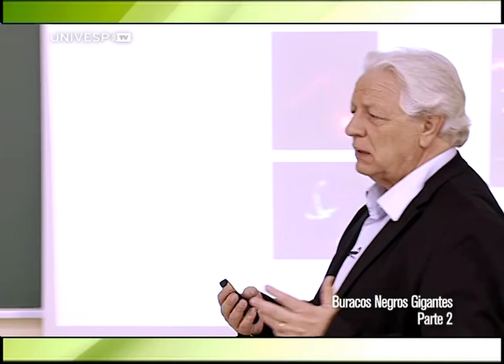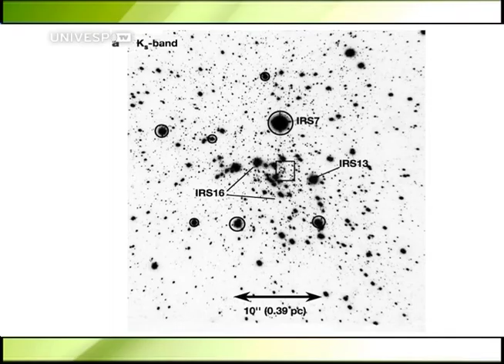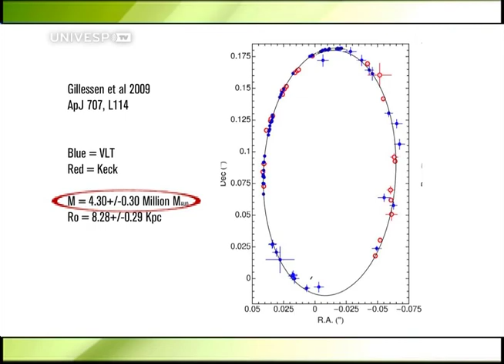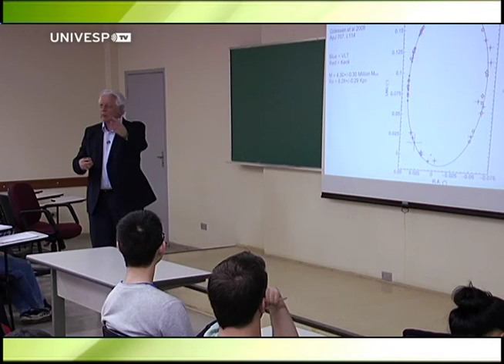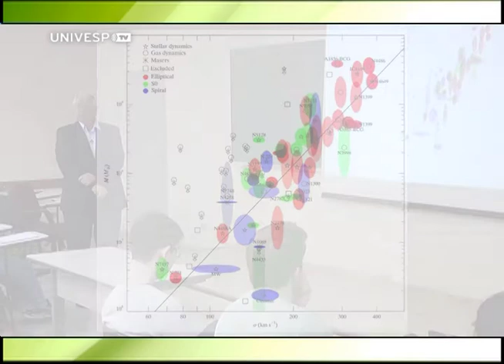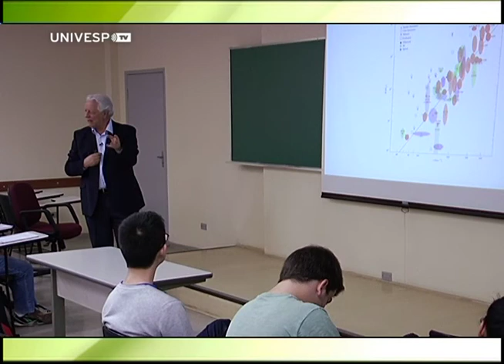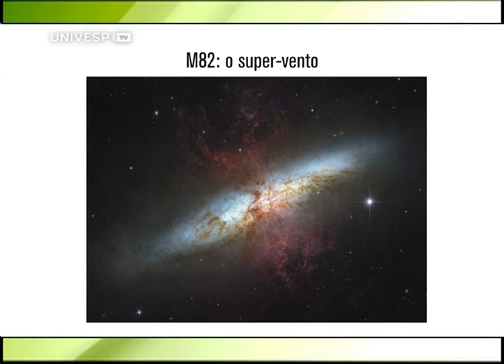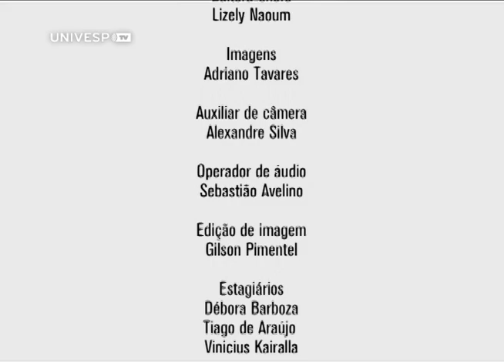Astronomia: Uma Visão Geral II - Aula 8 - Parte 2 - Buracos Negros Gigantes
A Via Láctea tem um buraco negro supermassivo? Na segunda parte da aula sobre os buracos negros gigantes, o professor João Steiner, do IAG-USP, mostra que sim. Ele também apresenta a sua localização, massa e raio. Atualmente, esse buraco negro encontra-se inativo, mas ele pode voltar a ser ativo a qualquer momento. No programa, você vai saber como isso é possível.
O professor Steiner também fala sobre uma descoberta recente e muito importante, que é a de que a massa de um buraco negro supermassivo no centro de uma galáxia é proporcional à massa da galáxia. Trata-se de mais uma questão aparentemente enigmática que será respondida nesta aula, que também vai trazer a explicação sobre como a quantidade de gás capturado pelo buraco negro gigante define a classe de luminosidade do objeto, se quasar, galáxia de Seyfert ou rádio galáxia.